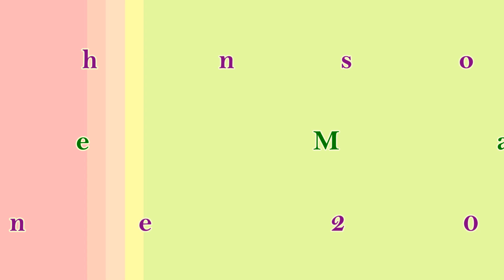Can't Catch Me - Line Dance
Choreographer: Tim Johnson (UK) & Jean-Pierre Madge (CH) - June 2023
32 Count - 4 Wall - Intermediate Line Dance